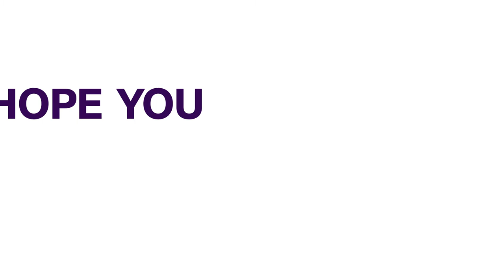Rural Development: Secretary To Bayelsa State Govt Calls For Peace, Unity In Southern Ijaw | NEWS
The Secretary to the Bayelsa State Government, Rt. Honourable Friday Konbowei Benson, has called on the people of Southern Ijaw Local Government Area to put aside their differences, and concentrate more on factors that promote peace and development.